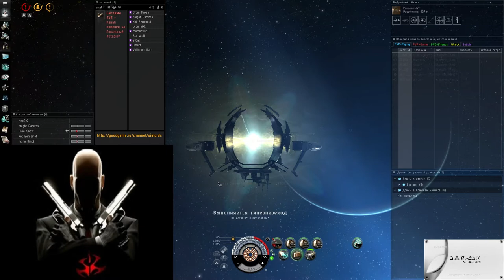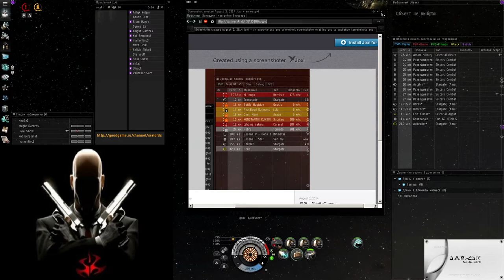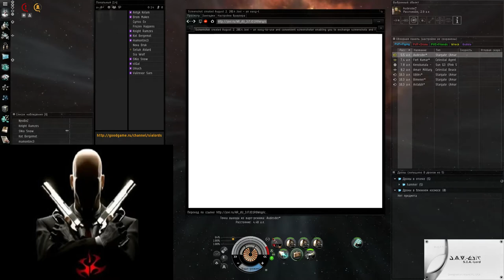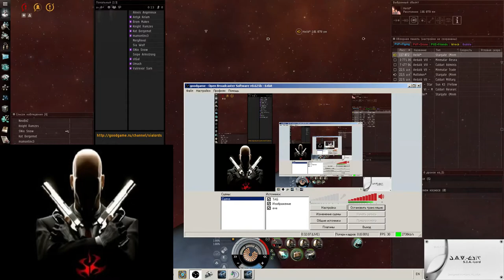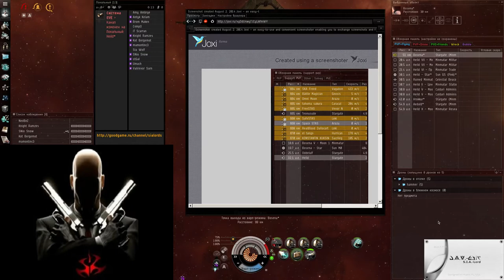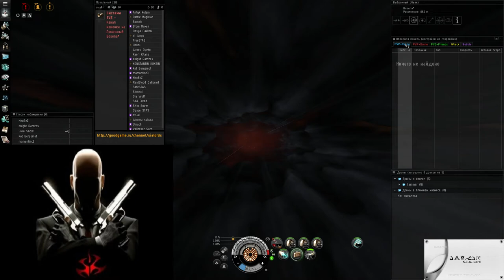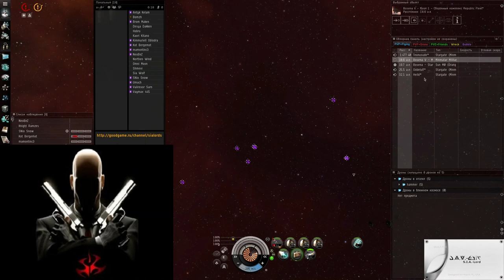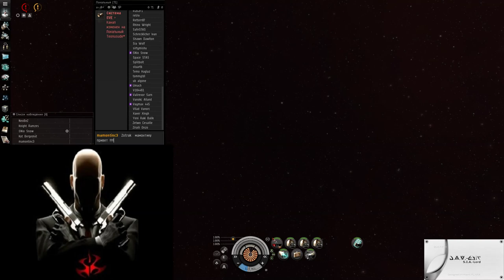Roum FC SNio Snow PVP&PVE )))